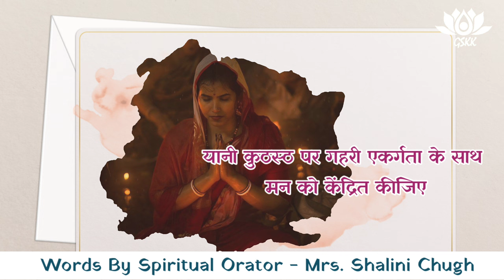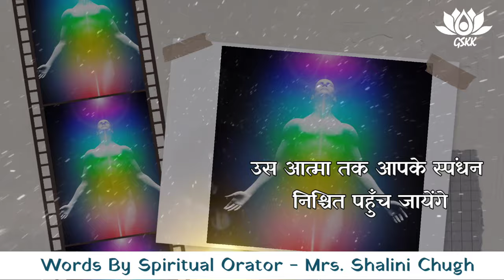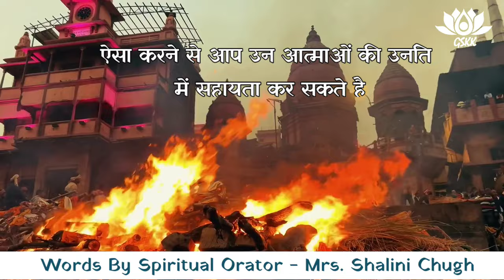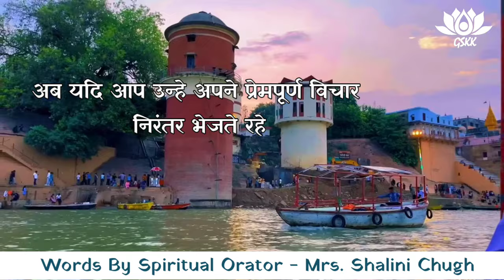|| कहां हैं हमारे दिवंगत प्रियजन– भाग- 1||"मृत प्रियजनों को अपने विचार भेजने की विधि"||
Let’s Know About ParamahansaYoganandaAnd The Books Written By Him - Indirect World Of Ideas
ParamahansaYogananda (born Mukunda Lal Ghosh; January 5, 1893 – March 7, 1952) was an Indian-American Hindu monk, yogi and guru who introduced millions to meditation and Kriya Yoga through his organization, Self-Realization Fellowship (SRF) / YogodaSatsanga Society (YSS) of India – the only one he created to disseminate his teachings. A chief disciple of the yoga guru Swami Sri Yukteswar Giri, he was sent by his lineage to spread the teachings of yoga to the West. He immigrated to America at the age of 27  to prove the unity between Eastern and Western religions and to preach a balance between Western material growth and Indian spirituality.His long-standing influence in the American yoga movement, and especially the yoga culture of Los Angeles, led him to be considered by yoga experts as the "Father of Yoga in the West". He lived his last 32 years in America.